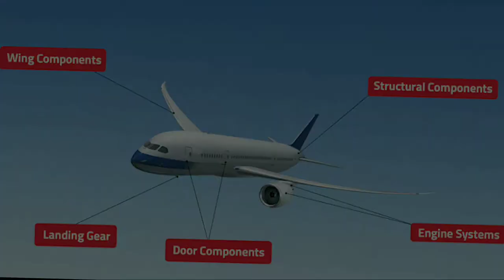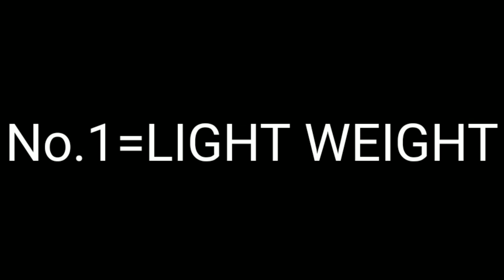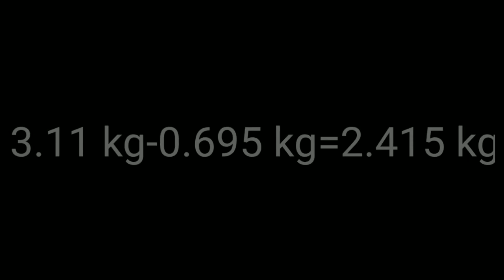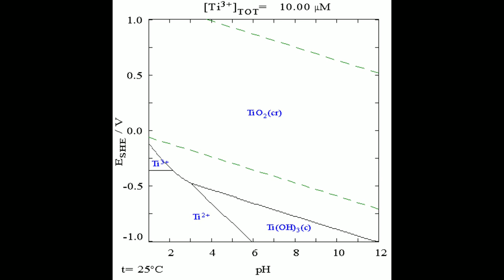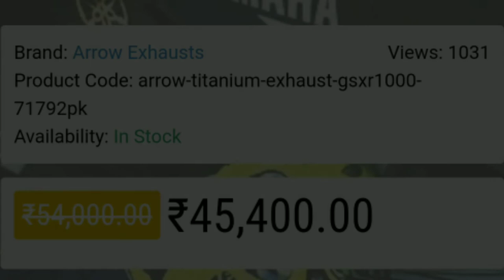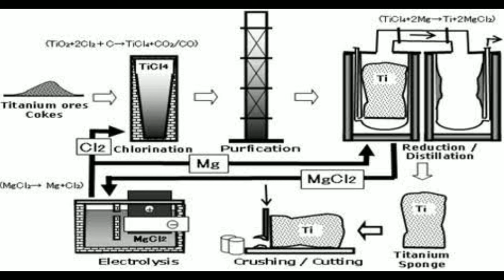Here's why titanium is used in automotive industry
One of the most notable advantages of titanium is its strength. It's among the strongest and most durable metals on the planet, which is why it's used in so many industrial applications. In fact, titanium has the highest strength-to-density ratio of any metallic element on the periodic table, attesting to its benefits.

Another key advantage associated with titanium is its natural resistance to rust and corrosion. When metal is exposed to moisture, it triggers a chemical process known as oxidation, which can subsequently lead to corrosion. The good news is that certain metals are naturally resistant to this phenomenon, including titanium. Whether it’s used indoors or outdoors, it will hold for years without succumbing to the effects of rust and corrosion.